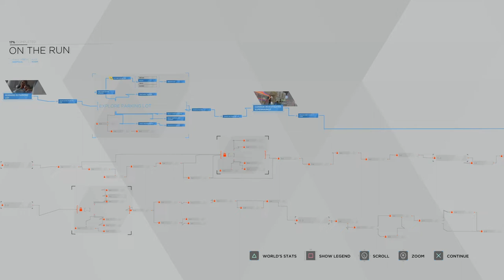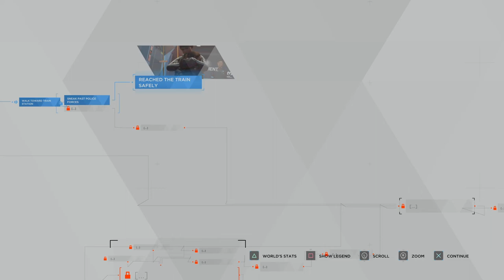Kara Reached The Train Safely (less 5% occurrence) - Detroit: Become Human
This happened on my first Blind run. Less than 5% occurrence is getting Kara safely to the train station. It involves a lot of early on decisions and pretty much impossible if you don't sleep in a car in a first place.

►Music Intro: Aldo Chilton - Drunken Whaler (Remixed)
►Music Summary: Kevin McLeod - Your Call
►Music Outro: Nujabes - Tsurugi No Mai

►Editing: Adobe Premiere Pro 2018 and After Effects 2018